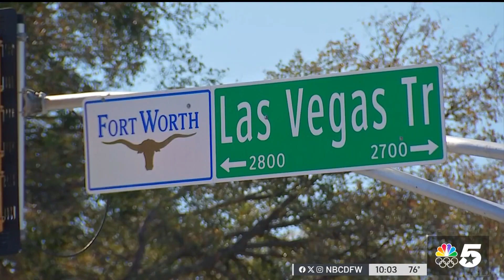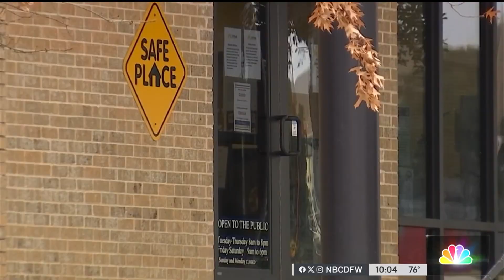Search continues for gunman in Fort Worth apartment shooting | NBCDFW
Fort Worth police continue to search for the person who they say fired a gun last night injuring six people, including four children. It happened last night along the Las Vegas Trail while city leaders tout declining crime statistics, one community leader says more must be done. NBC 5’s Allie Spillyards.